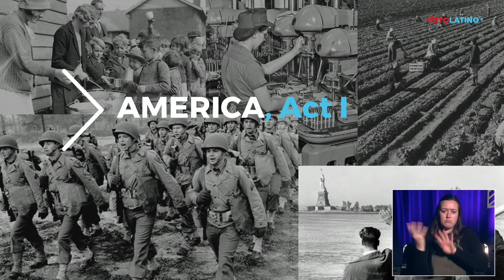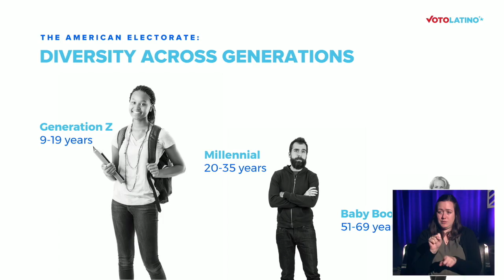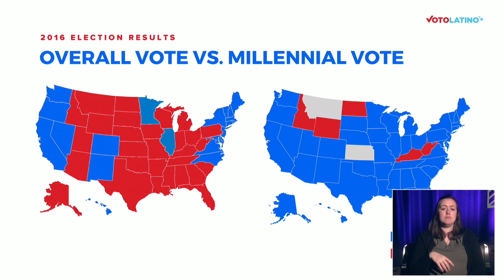Maria Teresa Kumar // MCON2017